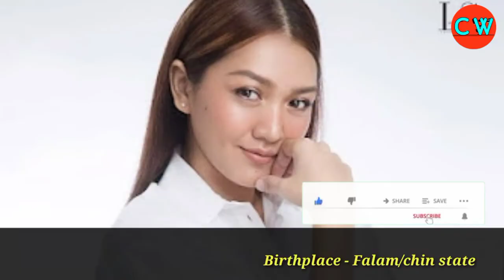Biography of "Thet Mon Myint" and "Eaindra Kyaw Zin"||အတ္ထုပတ္တိများ